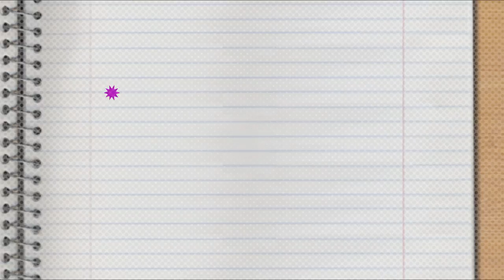Kids React To Snapchat Filters | Teen Mom UK 3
Aww! The Teen Mom UK kids are SO adorable as they get to grips with these Snapchat filters…